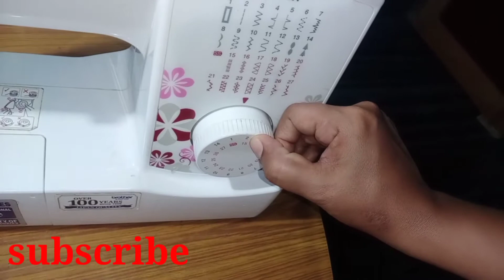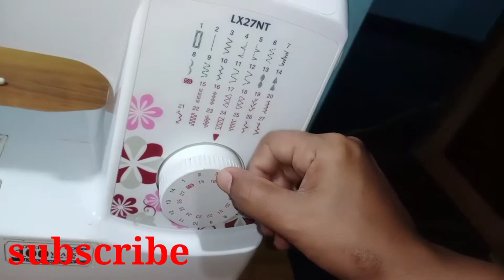Brother sewing machine tutorial LX27NT Malayalam Review |Cherries creation 🍒